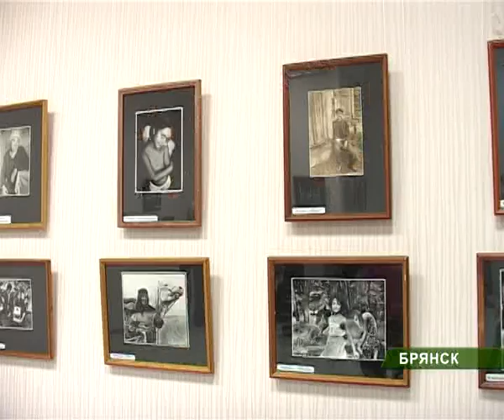Выставка Николайя Бабаянца 16_02_11